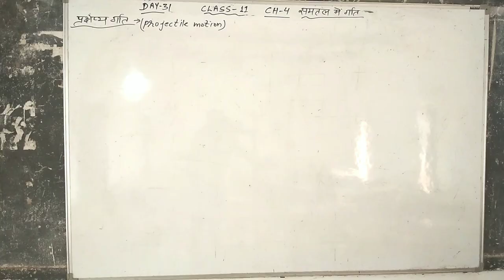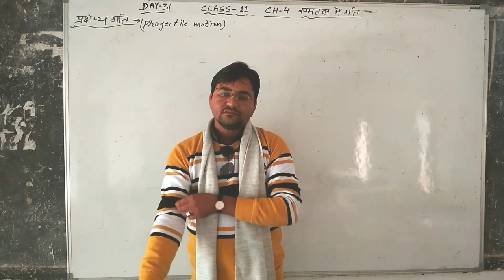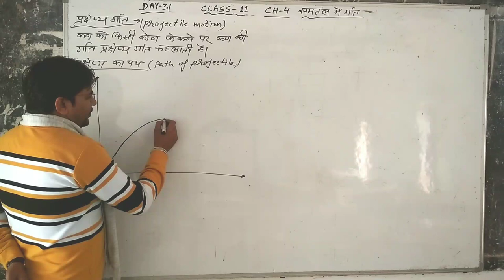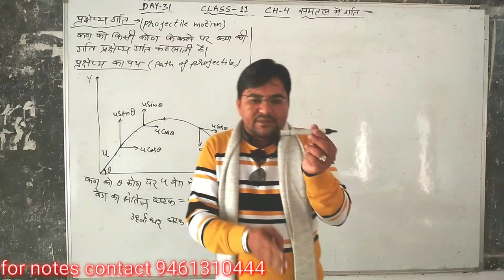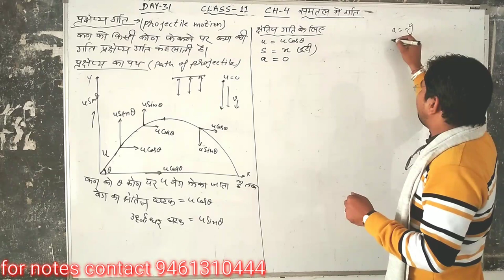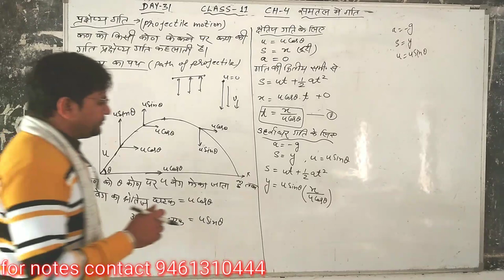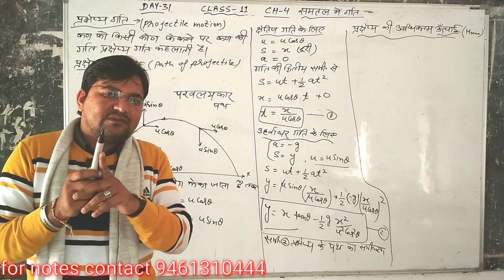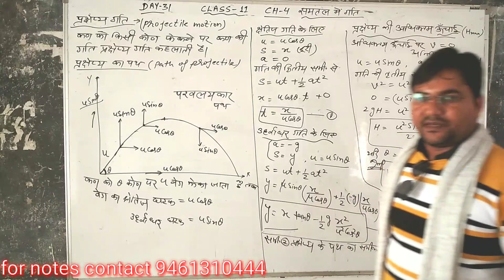day-31{11th}Projectile Motion EQUATION OF PATH OF PROJECTILE MAXIMUM HIGHT OF PROJECTILE